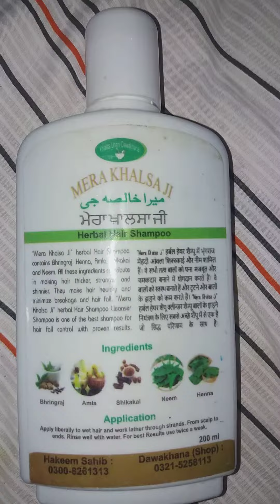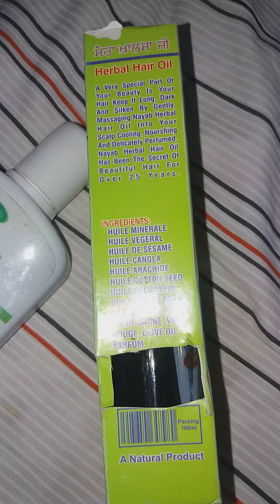Mera khalsa ji herbal hair shampoo & oil